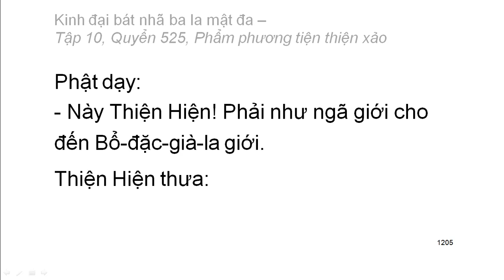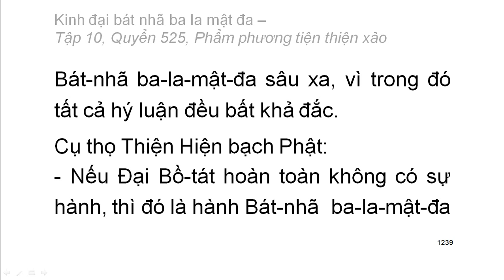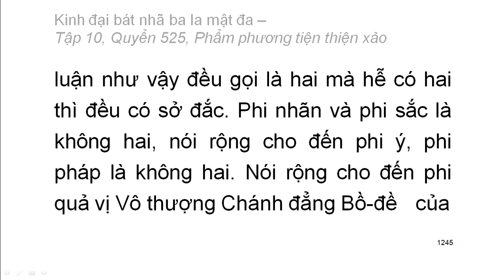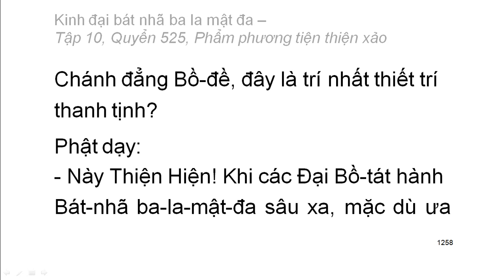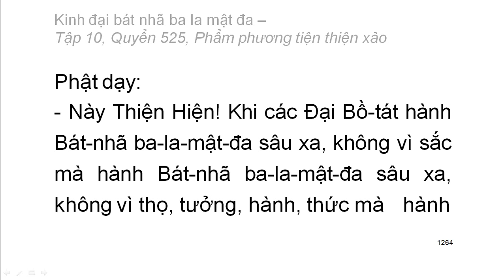Quyển .../600: Kinh đại bát nhã ba la mật đa (tiếp)